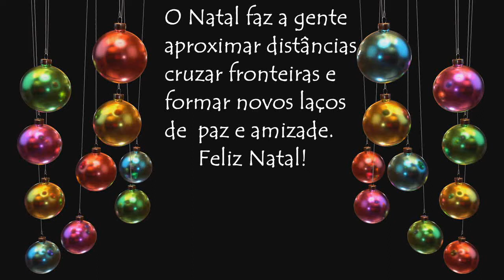NOITE DE NATAL - Música Jingle Bells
MENSAGEMDENATAL NATAL VIDEODENATAL Que neste Natal o amor e a esperança aqueçam seus corações e o Ano Novo traga grandes realizações. Que não faltem a boa comida e os maravilhosos mimos/presentes, mas principalmente que haja saúde, alegria e bons sentimentos para compartilhar. E que cada um de vocês celebre estas festas junto da família ou daqueles que mais ama.
Feliz Natal e um próspero Ano Novo para todos!